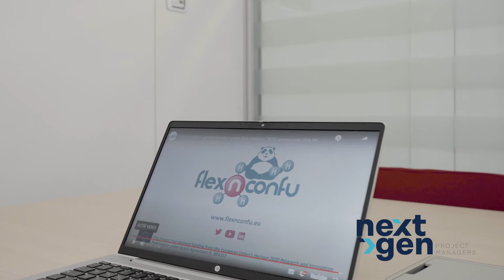Next Gen Project Managers - Alessandra Cuneo on environmental sustainability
In the 3rd episode of our series Next Gen Project Managers, Alessandra Cuneo talks about her favourite author, animal and the FLEXnCONFU project. It is an H2020 initiative aiming at developing and demonstrating in a combined cycle power plant an innovative, economically viable and replicable power-to-X-to-power solution.

Would you like to pursue a career as project manager? Read more about the fundamentals of project management